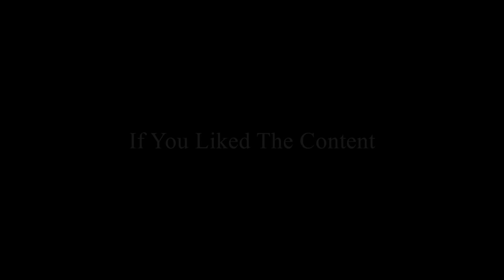OH NO I'M A LIAR | Detroit: Become Human Episode 1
OMG this first episode is already INTENSE! I haven't played on ps4 in a while so don't mind me trying to get used to the controller lol pc for liiiife!
Thank you Vinny for this awesome edit :)
follow vinny
ending music go check out Trillion Productions